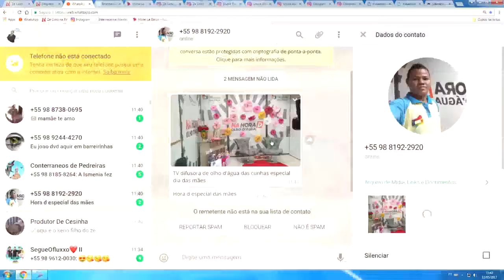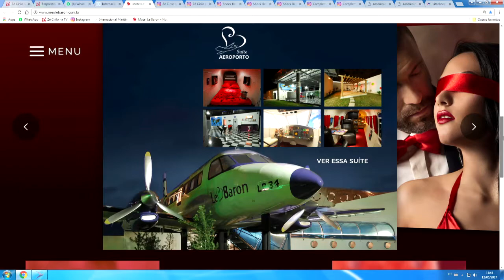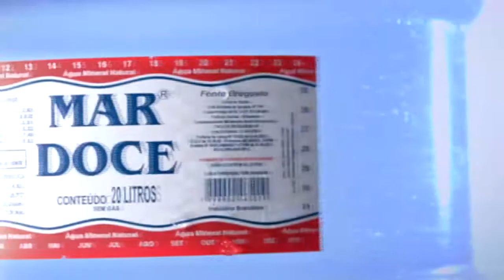HOMENAGEM ÀS MAMÃES CEZZINHA DO ACORDEON HOJE IATE CLUBE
Mch: POUSADA BURITI DESCONTÃO LE BARON MAR DOCE